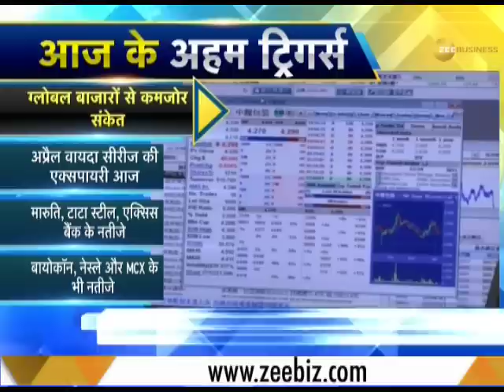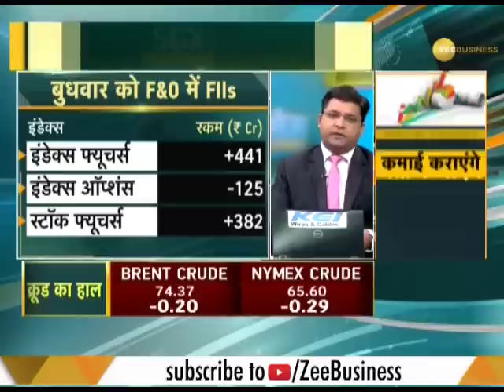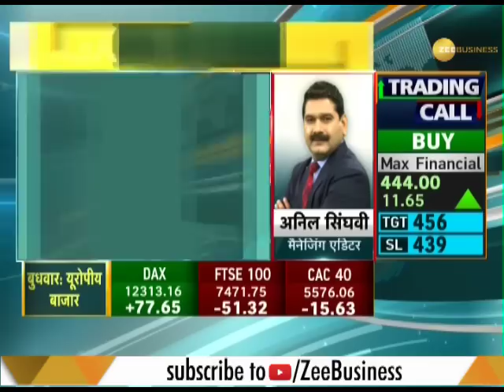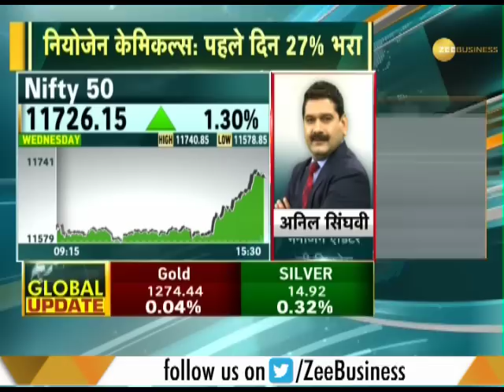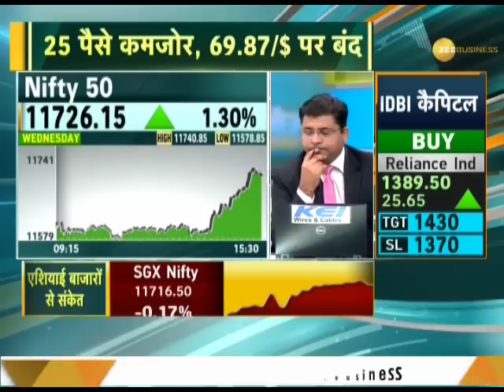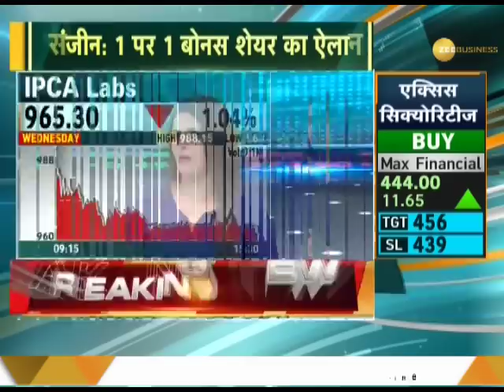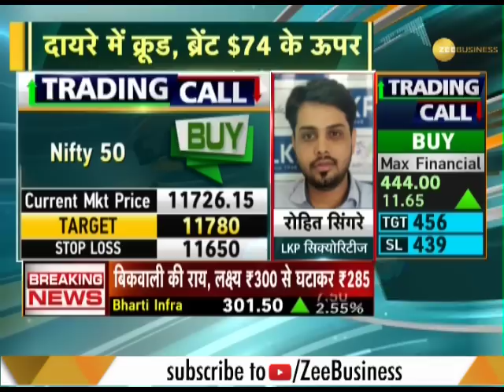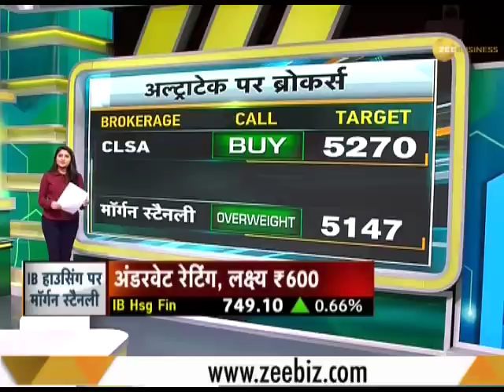Power Breakfast Major triggers that should matter for market today, April 25th, 2019